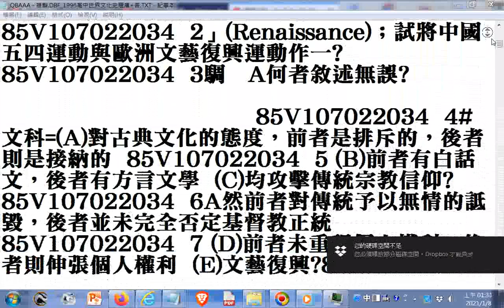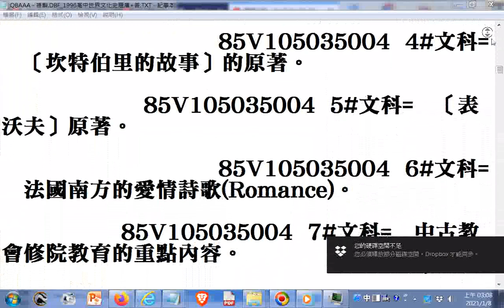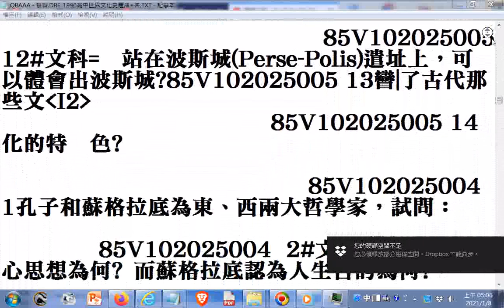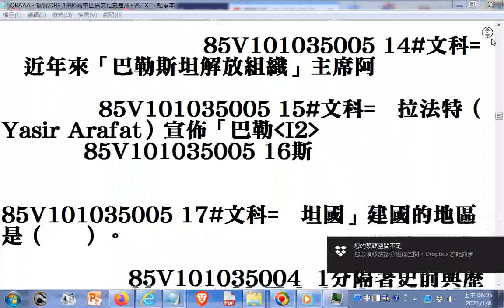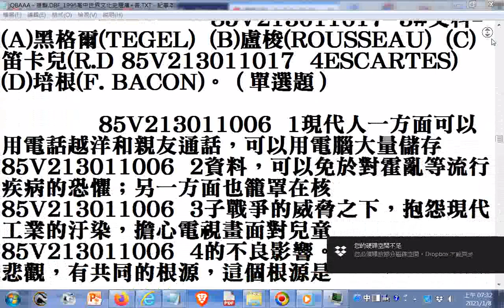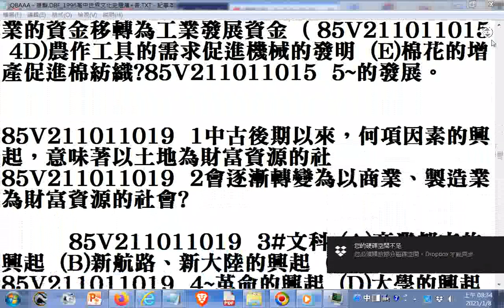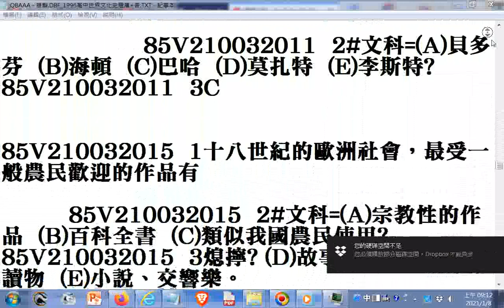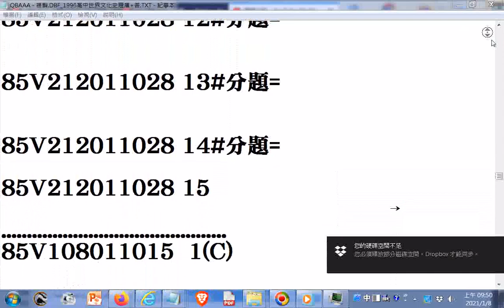1996高中#世界文化史題庫(附加解答，詳見說明區)_#興國高中歷史科90年代退位教師提供資源轉錄(內容在造字檔處出現亂碼請見諒)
文字檔(_1996高中#世界文化史題庫+解答)網址: (開啟檔案觀看題目後找答案時可按鍵盤CTRL+F 然後輸入題號搜尋)
現今道劫並降，揚道於世化劫殃，有求孔孟聖道三寶心法就不枉費今生來世間。世間財世間用--生不帶來，死不帶去，或是給以後不相識的人用，但是得三寶心法卻能帶著走，在世能逢凶化吉、躲劫避難、改變命運，壽終能超生了死，離苦得樂，智者切莫入寶山而空手回。